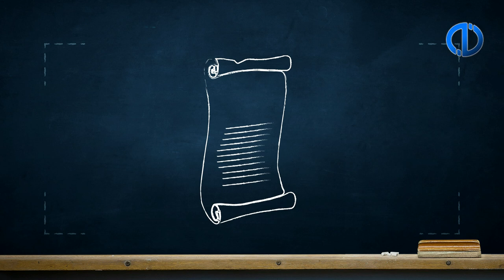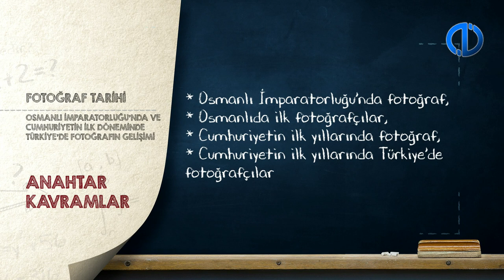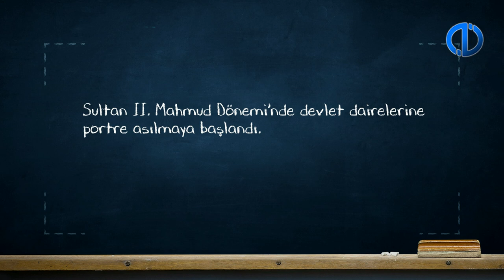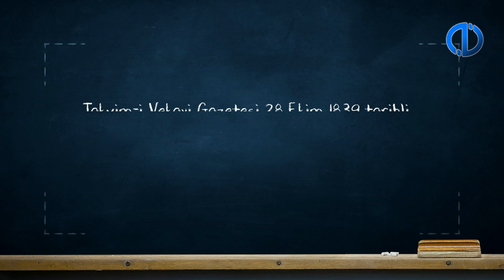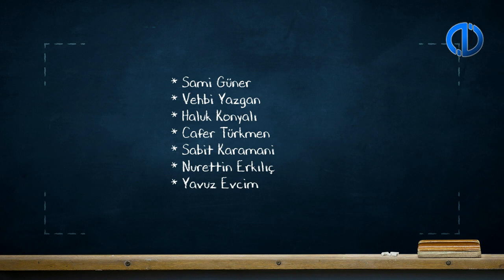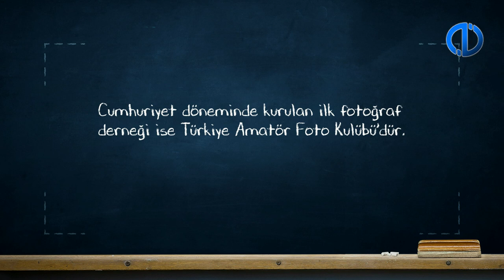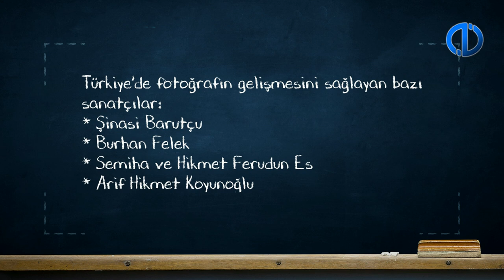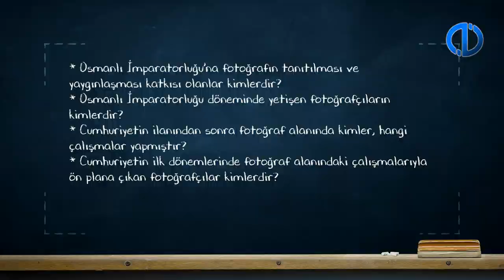FOTOĞRAF TARİHİ - Ünite 7 Konu Anlatımı 1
Osmanlı İmparatorluğu’ndan fotoğrafın gelişimini açıklayabileceksiniz.
Osmanlı İmparatorluğu’nda fotoğrafçılık konularını açıklayabileceksiniz.
Osmanlı İmparatorluğunda fotoğraf alanında öne çıkan isimleri açıklayabileceksiniz.
Cumhuriyet’in ilk döneminde Türkiye’de fotoğrafın gelişimini açıklayabileceksiniz.
Cumhuriyet’in ilk dönemlerinde öne çıkan fotoğrafçıları sıralayabileceksiniz.